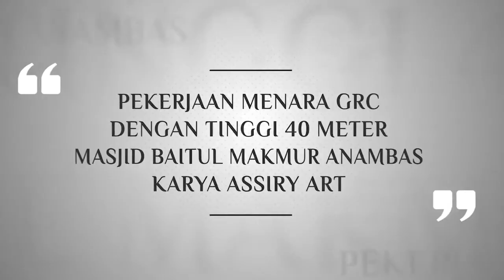Kemegahan dan Keindahan 4 Menara Masjid Agung Baitul Makmur Anambas Kepulauan Riau Karya Assiry Art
Info Workshop Kaligrafi, Belajar Kaligrafi di Pesantren Kaligrafi PSKQ Modern Kudus Jateng dan Jasa kaligrafi Masjid serta Seni Arsitektur Masjid Profesional.

Muhammad Assiry
Assiry Presiden Kaligrafi
Pskq Modern Kudus Jateng

Info Mengenai PSKQ Modern Kudus Jateng
Ikuti Channel Youtube :